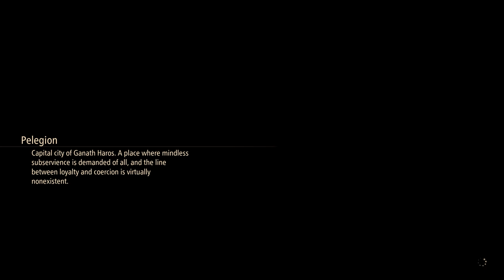Tales of Arise #60 | Terrible Commentary | Let's Play